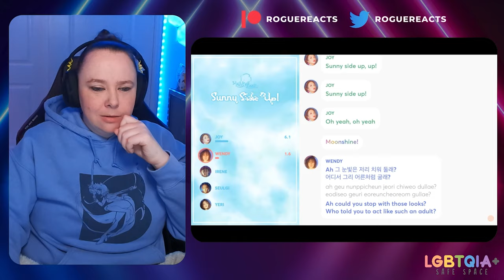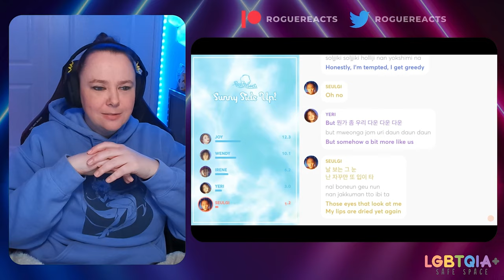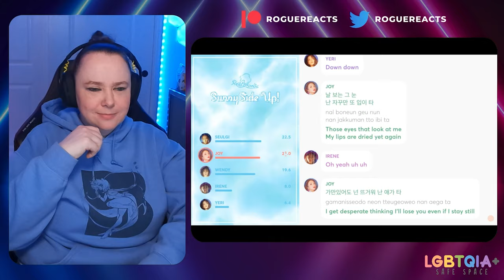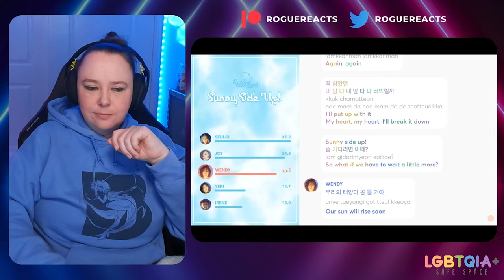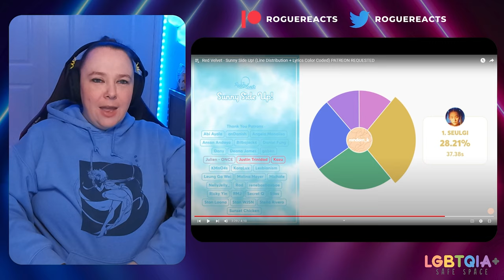RED VELVET REACTION DEEP DIVE - ReVe Festival Day 1 Album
Okay this album has some BOPs!!

*Feel free to swing over and check out the Red Velvet Deep Dive Master List* 😊